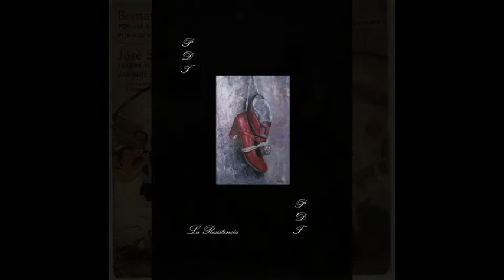Bernarda de Utrera con Paco Aguilera. Soleá x Bulerías 1962